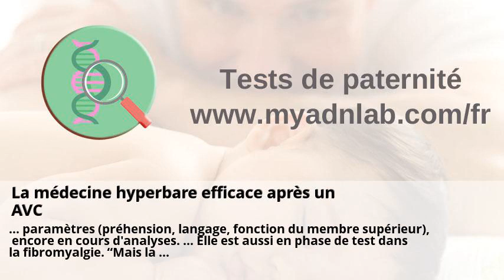La prise de sang, nouvelle arme anticancer - L'Express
La prise de sang, nouvelle arme anticancer - L'Express . Insémination artisanale: "Le donneur de sperme a reconnu l'enfant ... . La médecine hyperbare efficace après un AVC . Maladie non identifiée au Liberia : des tests positifs à la méningite . Tuberculose: un nouveau test sanguin de détection rapide mis au ... . La Sécu face aux défis des dépenses des traitements au long cours ... .